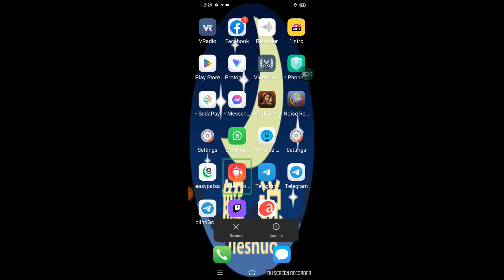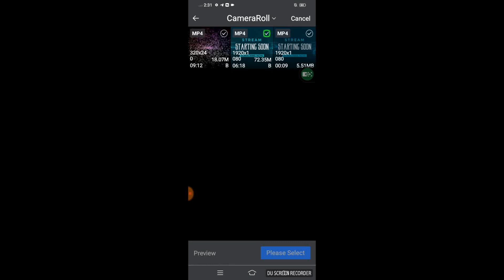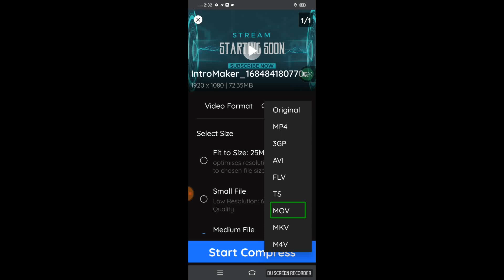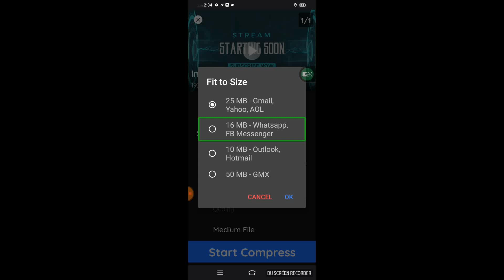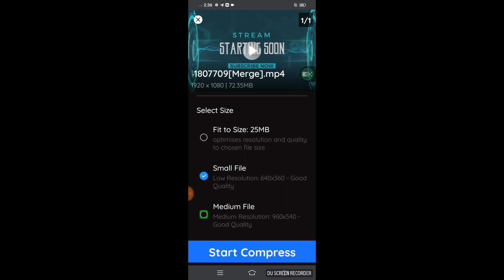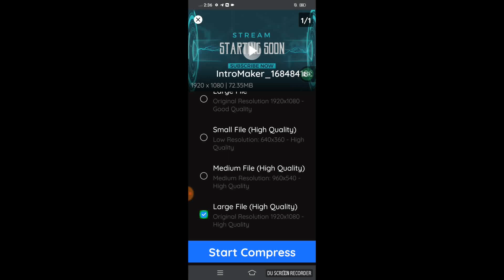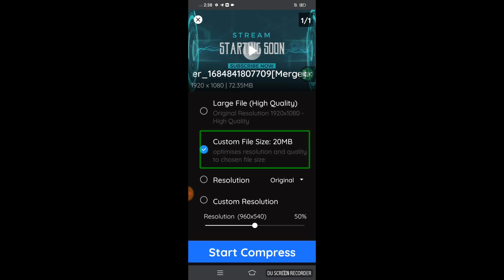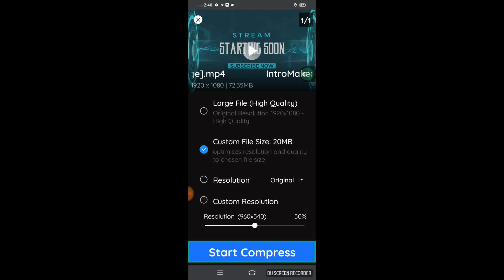Very accessible Video Compressor app apni video ka size kaise kam Karen 2023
Hello friends aaj ki video ke andar Maine bataya hai ki ham log video ko kaise compress kar sakte hain yani ki apni video ka size kaise kam kar sakte hain doston hamare channel ko subscribe Karen aur notification BEL icon per press Karen video ko like Karen Apne doston aur family ko share Karen thanks